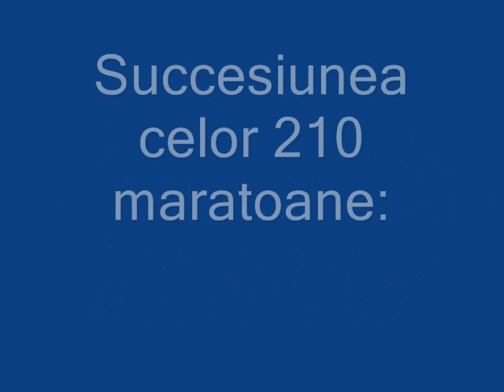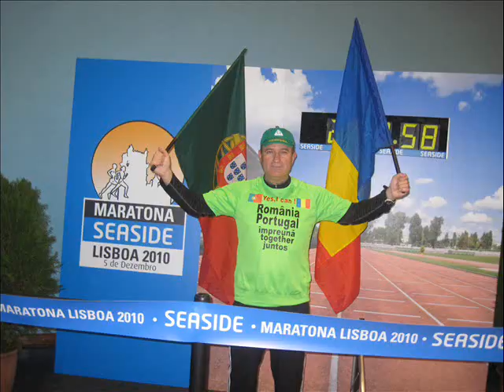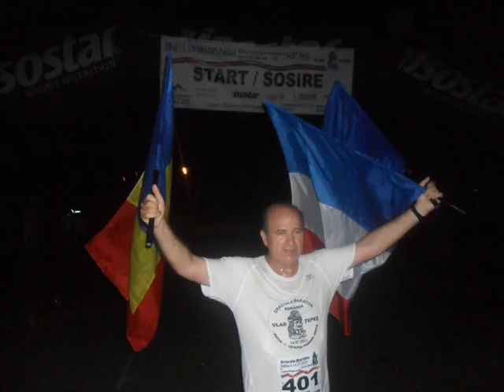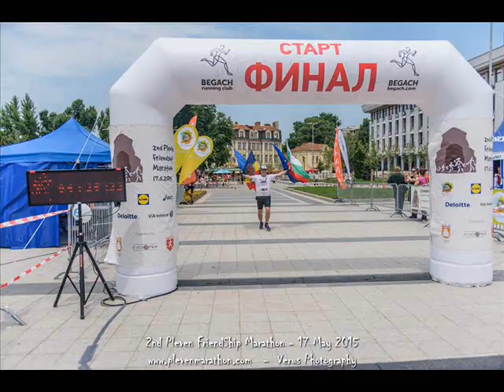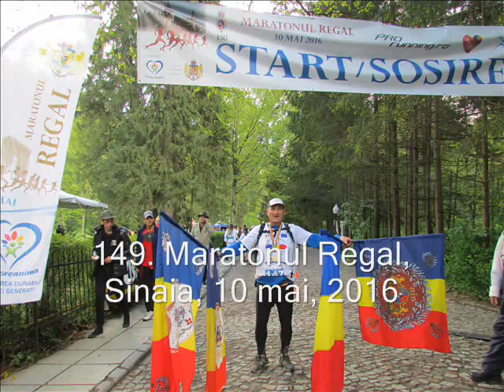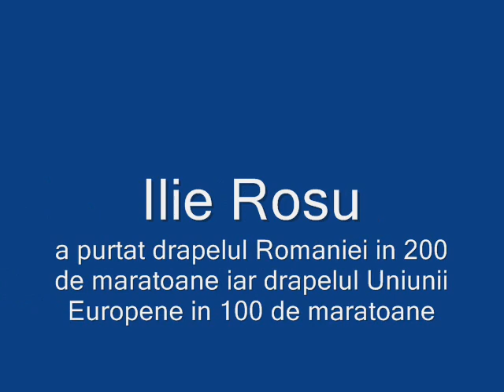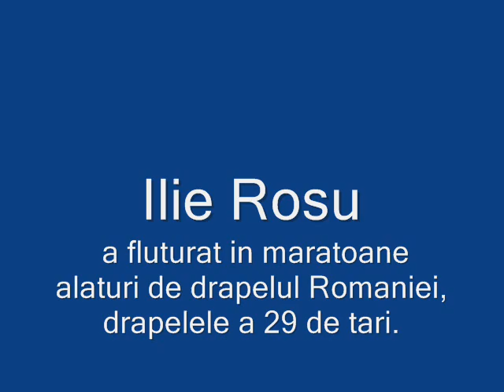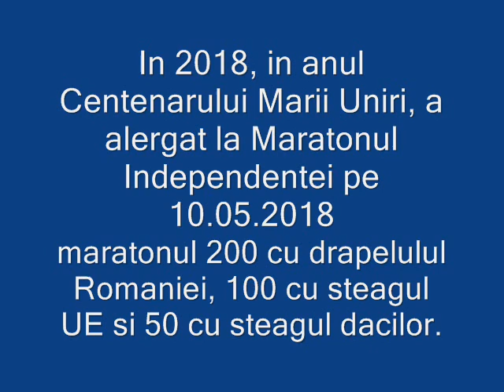Ilie Rosu a alergat 200 maratoane si peste 8500 km cu drapelul Romaniei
200 de maratoane si 8500 km alergati cu drapelul Romaniei

Povestea celor 210 maratoane oficiale alergate, in imagini, din care 200  alergate consecutiv cu drapelul Romaniei, 100 cu steagul Uniunii Europene si 50  cu steagul Dacilor. Peste 8500 km de alergare cu drapelul Romaniei avand alaturi in peste 4250 km,   steagul Uniunii Europene si in peste 2100 km, steagul Dacilor.  O aventura cu steaguri care a inceput pe 21 martie 2010, la Maratonul de la Roma.  De la aceasta data, drapelele a 29 de tari si mai multor organizatii au insotit in curse drapelul Romaniei: SUA, Rusiei, Italiei, Greciei, Belgiei, Frantei, Emiratelor Arabe Unite, Marocului, Chile, Noii Zeelandei, Serbiei, Muntenegrului, Portugaliei, Olandei, Slovaciei, Ciprului, Turciei, Germaniei, Bulgariei, Canadei, Marii Britanii, Croatiei,  Spaniei, Elvetiei, Republicii Moldova, Vaticanului, Austriei, Suediei, Poloniei.  Organizatii: Uniunea Europeana, ONU, UNESCO, Unicef, Comitetul Olimpic, steagurile de reprezentare ale Statului Major General si Asociatiei Romane de Propaganda si Istorie Aeronautica (ARPIA), steagul EPAA,  steagul Regal, Steagul Cetatii Rasnov, steagul Regelui Ferdinand, Steagul Regelui Carol I,  steagul de lupta al lui Stefan cel Mare, steagul lui Stefan cel Mare de la Muntele Athos prezentat Armatei Romane in Primul Razoi Mondial, steagul lui Mihai Viteazul, steagul Dacilor, Drapelul oficial al Comisiei Europene a Dunarii, steagul lui Alexandru Ioan Cuza,  steagul Drepturilor Naturii, steagul echpei Steaua Bucuresti, steagul lui Mihai Eminescu, steagul de Reprezentare al Statului Major al Fortelor Aeriene, Steagul de Reprezentare al Statului Major al Fortelor Terestre, Steagul de Reprezentare al Statului Major al Fortelor Navale, Steagul de Reprezentare al Brigazii 76 Cercetare, Supraveghere si Recunoastere “Dacia”, steagul Comitetului Olimpic si Sportiv Roman.
Unele dintre steaguri au insotit drapelul Romaniei de mai multe ori: UE-100, ONU-18, Italia-11, Grecia-12, Franta-4, SUA-3, Bulgaria -14, Slovacia (3), Elvetia (3), Cipru (2), ARPIA-13, steagul dacilor (50), steagul lui Stefan cel Mare (7), steagul lui Mihai Viteazul (11), steagul lui Stefan cel Mare de la muntele Athos (7), Steagul de reprezentare al SMG (4), Steagul Regal (4), Steagul Regelui Ferdinand (8), Steagul Regelui Carol I (8), Steagul UNESCO (2), steagul olimpic (6), steagul Cetatii Rasnov (2), steagul de Reprezentare al Statului Major al Fortelor Aeriene (2), Drapelul oficial al Comisiei Europene a Dunarii (2).